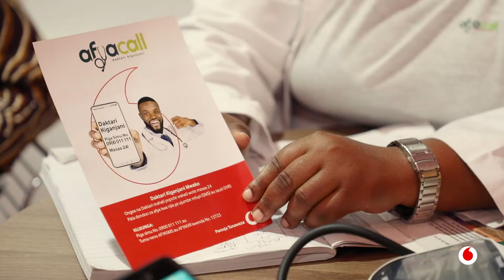Afya Call Testimonial